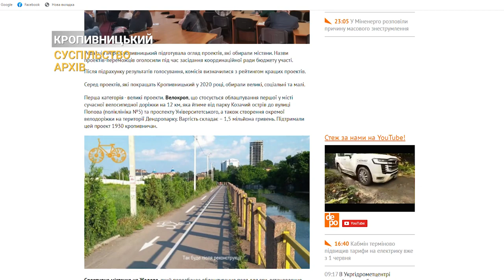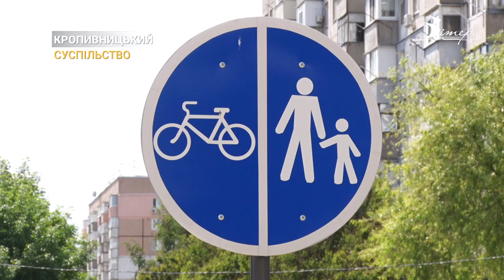Літо, самокати, велосипеди. Чи готовий Кропивницький до двоколісних? | CBN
Розпочався літній сезон. На вулицях міста традиційно побільшало самокатів та велосипедів. Чи комфортне пересування містом на такому транспорті? Про це  дізнавалась Марія Матюнькіна.